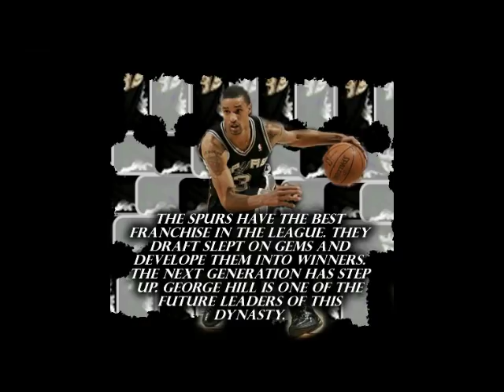George Hill - Product of the Program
The Spurs are the best franchise in the game. They draft the unkown and develope them into winners. George Hill is a perfect example of the program. He's a future leader of te franchise.

Mix and Beat By Caseyouainturd